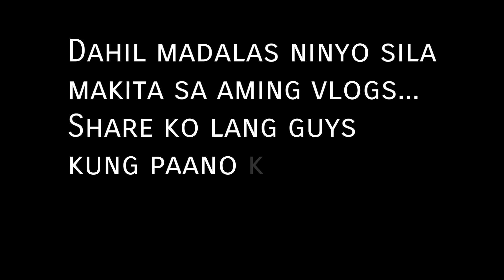FILIPINA DUTCH Life : Picnic sa Park | Paano namin sila nakilala ❤ Age gap couple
Hello Everyone

Sana mabisita nyo rin po mga Friends ko:

Its Yen